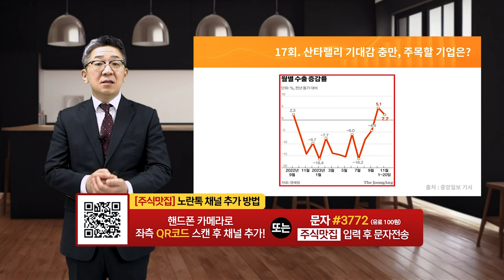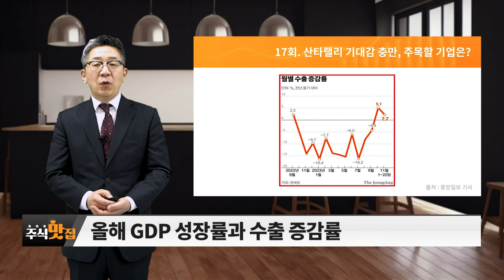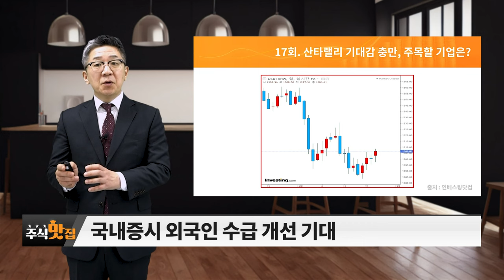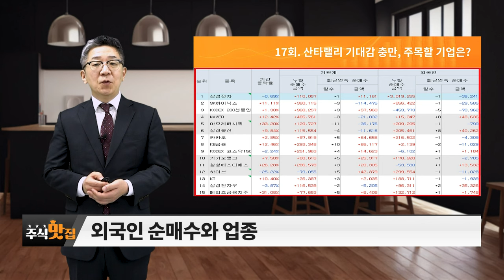산타래리 기다감 충만, 주목할 기업은?_주식 맛집 (20231209)